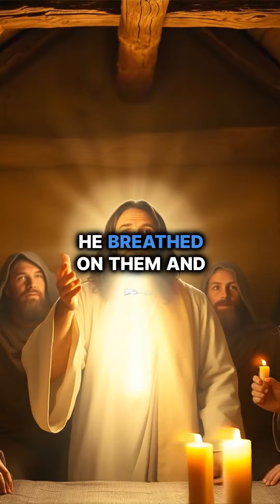What happen after Jesus rose from the dead!